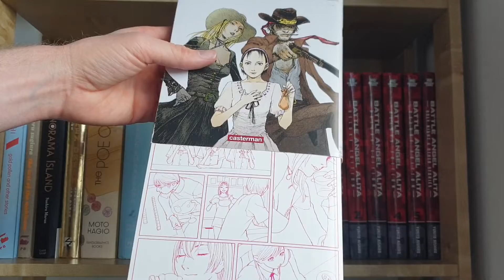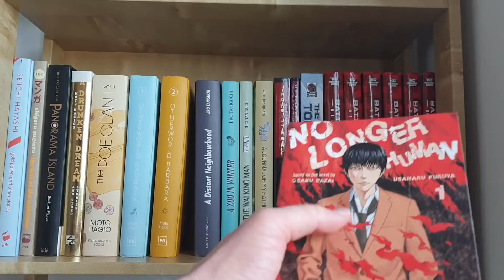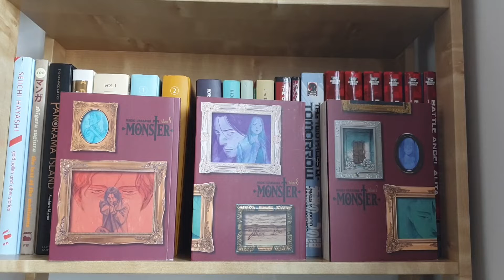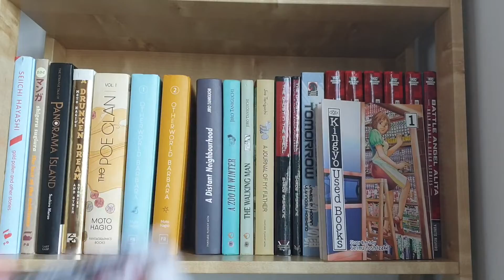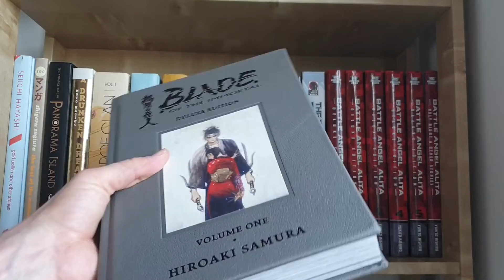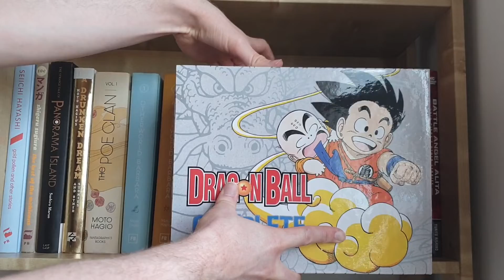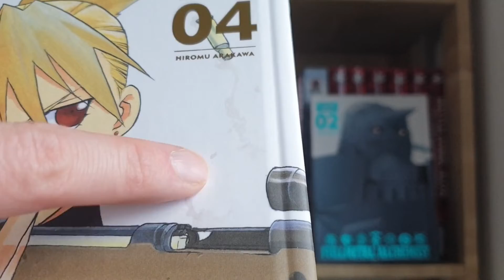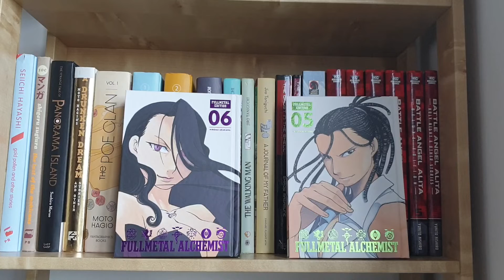Manga Haul March 2021